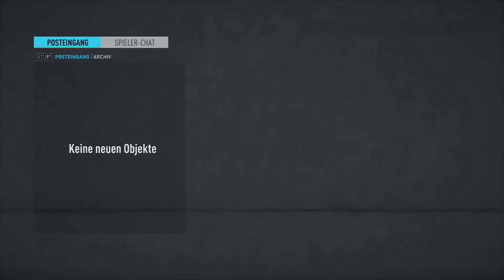FIFA 20 - 103 - Champions League: Finale gegen den FC Barcelona [German/Deutsch]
- FIFA 20 -

Eine der bekanntesten und beliebtesten Fußballsimulationen ist zurück – und zwar in einem neuen Gewand. Neue Spielmodi und Veränderungen im Spielgefühlt machen FIFA 20 zu einem neuen Erlebnis.

Genre: Fußballsimulation
Veröffentlichung: 24. September 2019
Entwickler: Electronic Arts, EA Canada, EA Romania
Publisher: Electronic Arts